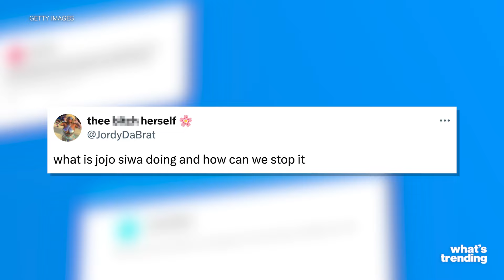Jojo Siwa Says Reaction to 'Karma' Is 'Exactly' What She Wanted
Jojo Siwa just appeared on the Call Her Daddy Podcast, and finally addressed the hate she’s been receiving over her rebrand.